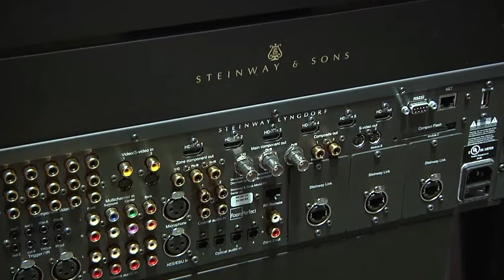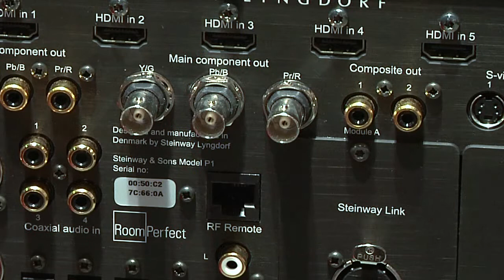Steinway Lyngdorf P1, A1, S15 (ISE 2012)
Steinway Lyngdorf se spécialise dans la Hifi très haut-de-gamme. Mais le fameux constructeur propose également des solutions pour le Home Cinéma et l'intégration...